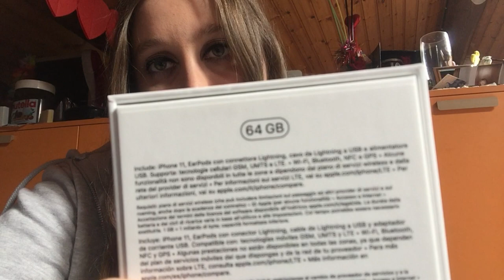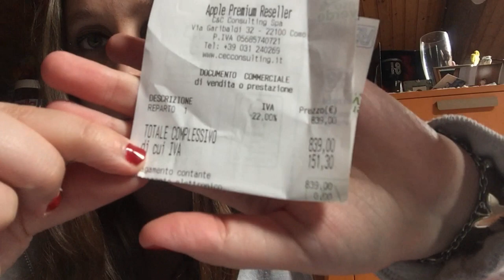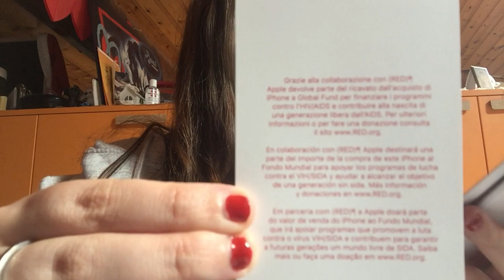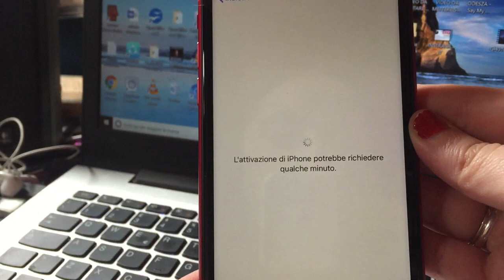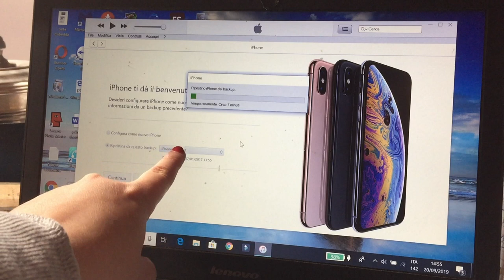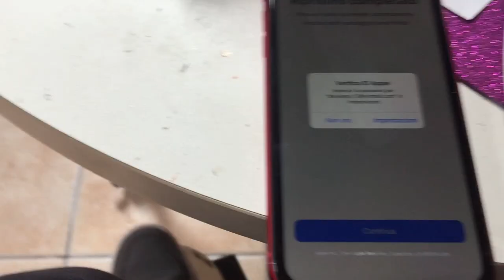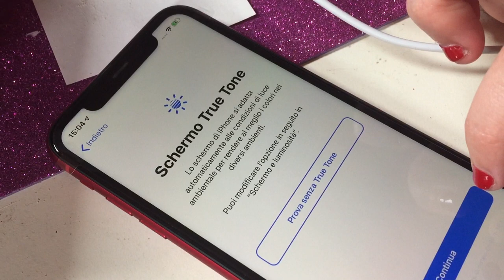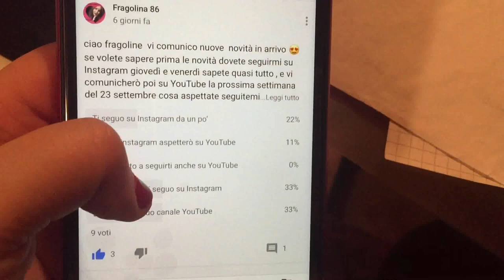IPHONE 11 ANDIAMO A COMPRARLO INSIEME PIU' UNBOXING ...VLOG 20 SETTEMBRE